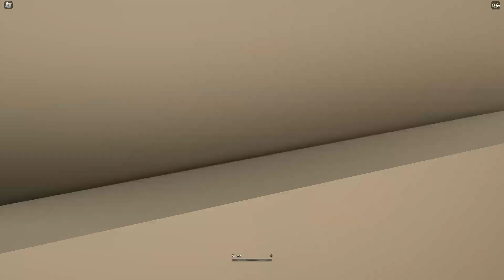[pinned comment] Titanic S.O.S legacy modern sink final plunge